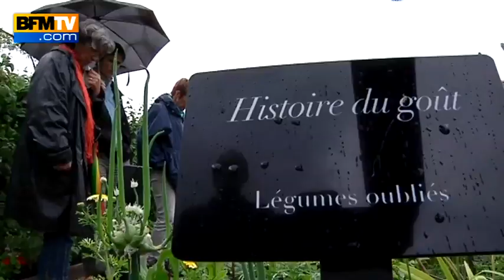Les plus beaux villages de France: Yvoire en Haute-Savoie - 20/07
Trésors de France part, cette semaine, à la découverte des plus beaux villages de France. Direction ce samedi en Haute-Savoie à la découverte d'Yvoire. Ce village médiéval fortifié situé sur les rives du lac Léman est l'une des destinations touristiques les plus prisées du Chablais français.